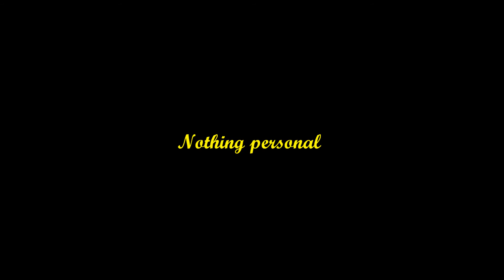Naval Action - Blairs Revenge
Muziek:
Soundtrack Pirates of the Caribbean: Dead Men Tell No Tales (Best Of Music - Theme Song) - Musique